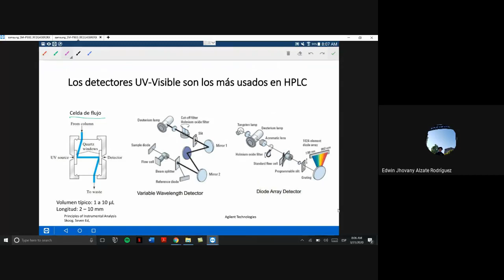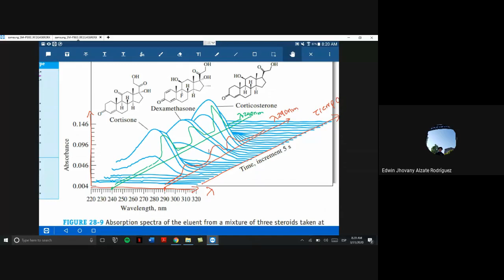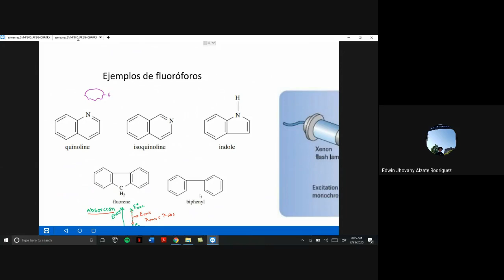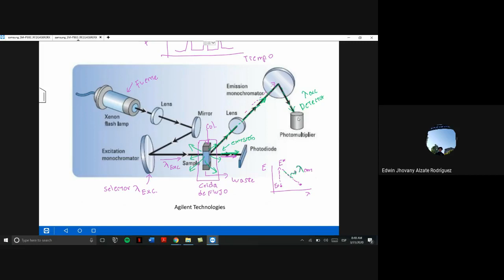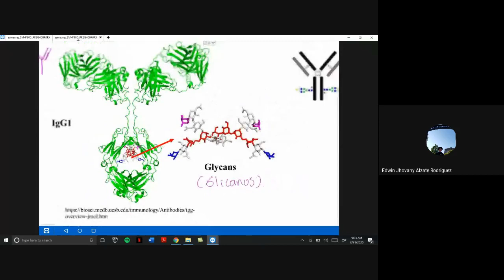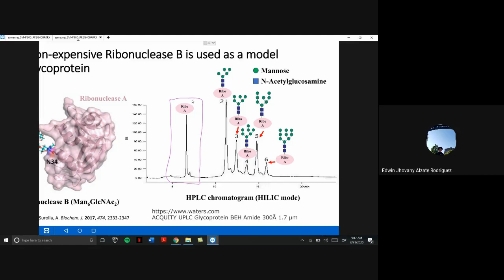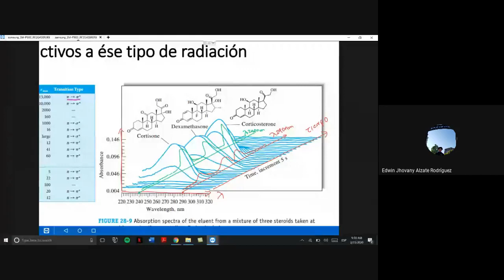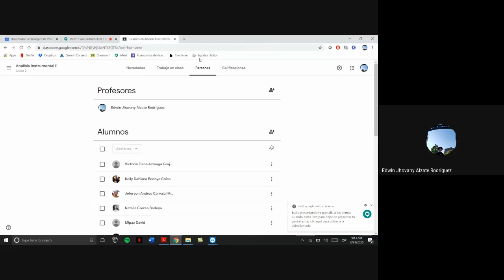Clase HPLC Marzo 31